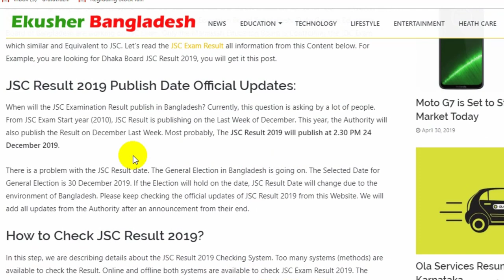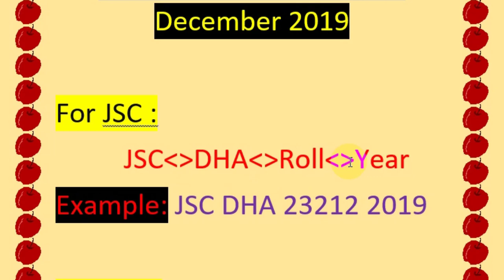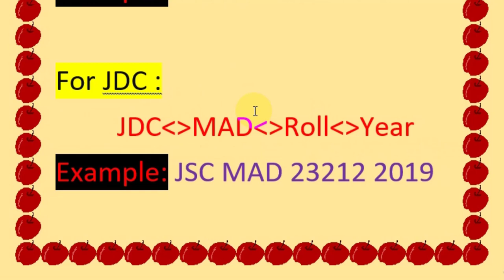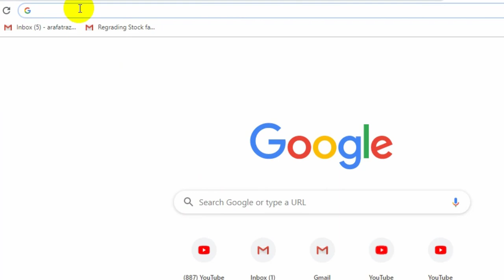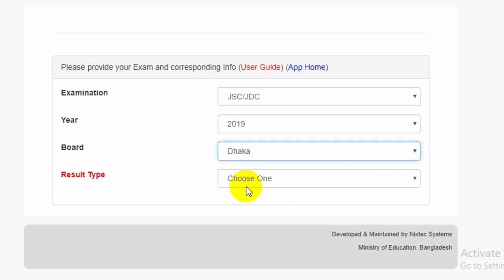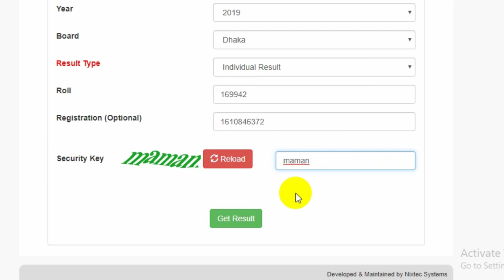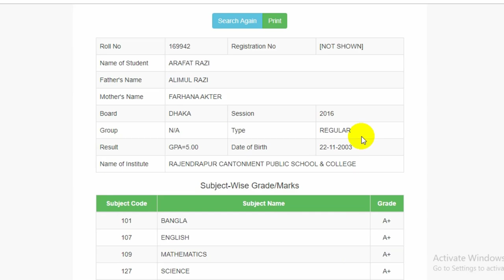JSC/JDC Result 2019 | JSC Result Publish Date 2019